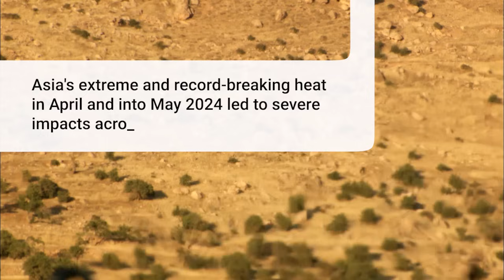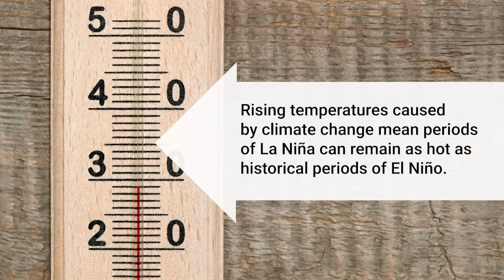How is climate change affecting your region? | La Niña Effect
The latest data shows that there is more than a 50% chance of La Niña developing by December 2024 through February 2025. La Niña often brings significant rainfall and temperature drops which could be a relief from the extreme heat. Southeast Asia is expected to face heavy rainfall and monsoons during La Niña and communities will be facing storms, floods, and landslides.

Topics Discussed:
la nina
la nina weather
la nina weather forecast
la nina weather forecast 2025
la nina effect
la nina 2024
la nina 2025
la niña
la nina effect in India
asia
what is la nina
la nina winter
effects of climate change
impact of climate change
climate change
global warming
weather
el niño and la niña
el nino
what is el nino
effects of la nina